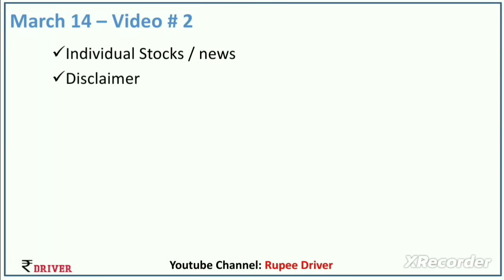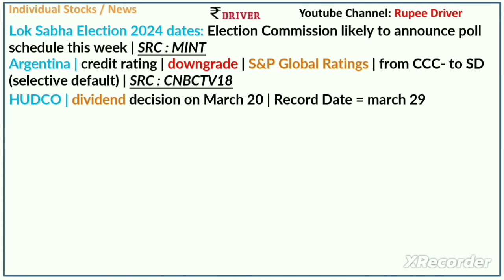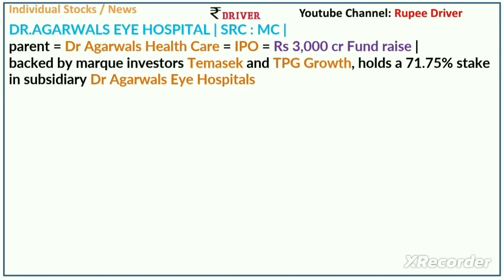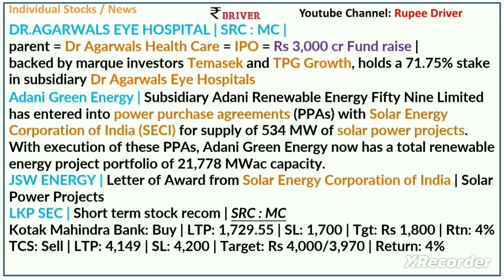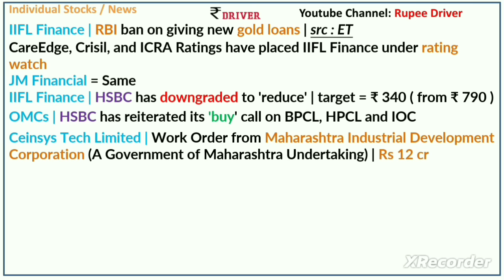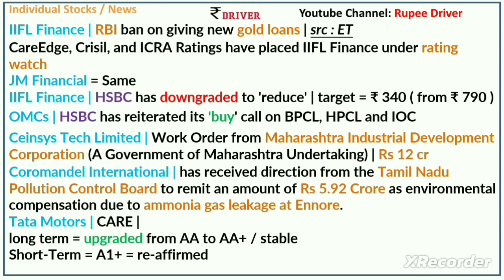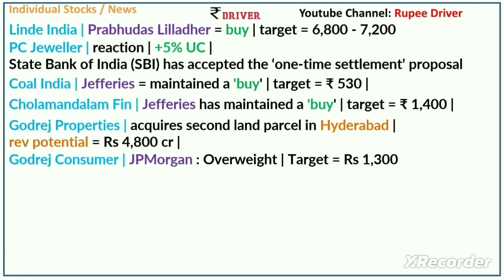RELIANCE | Tata Motors | Tamil share market news | SBI PC JEWELLER News | HAL | Lok Sabha Election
Tamil share market news | tata motors stock tamil | stock market investment tamil |
stock analysis tamil | Lok Sabha Election 2024 dates |